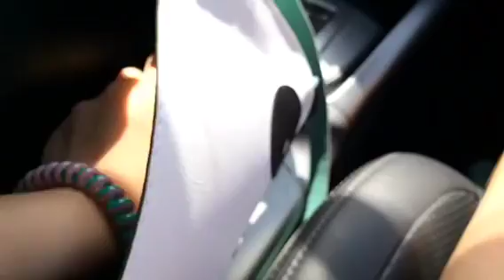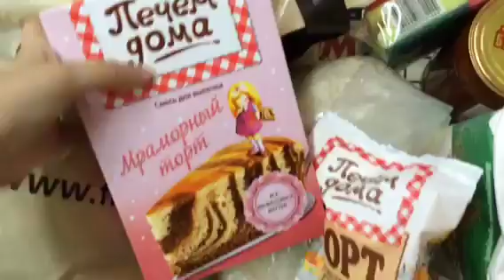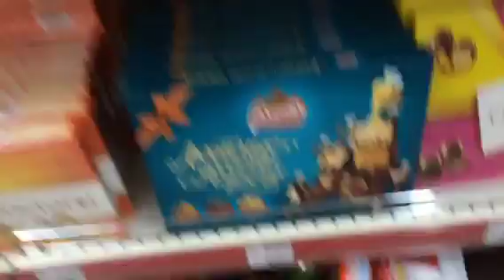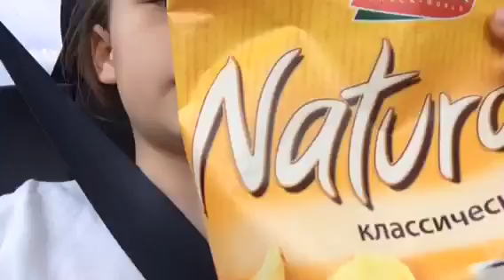Vlog: День России 12 июня 🇷🇺😝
Поздравляю вас с Днем России! Смотрите мой влог и узнаете, как я провела этот замечательный день)😍
Добавляйся в группу What's App! Отправляй мне письма! Адрес для писем: г. Уфа, почтамт, а/я 1610, индекс 450000.